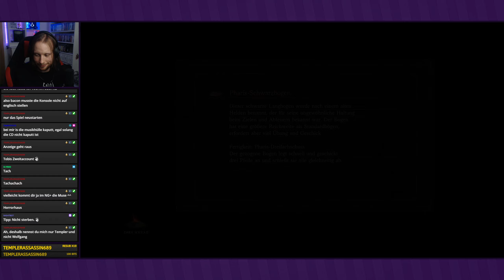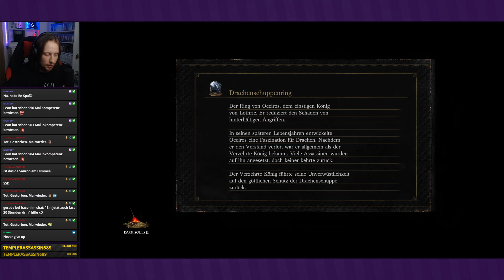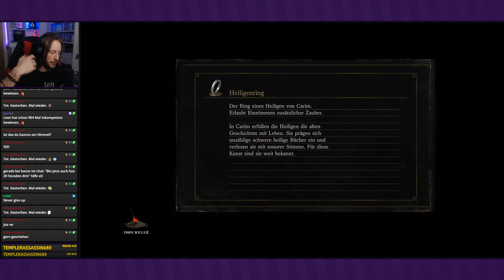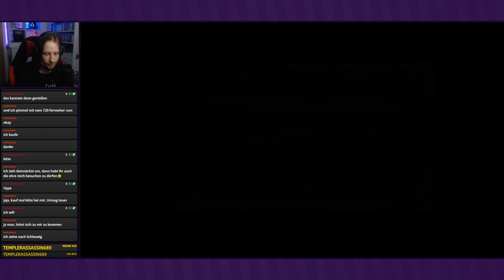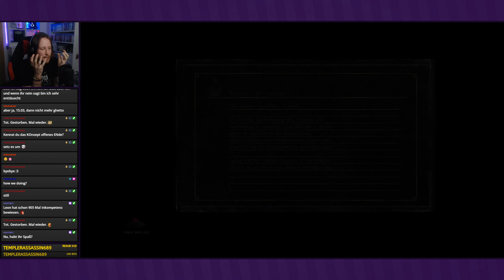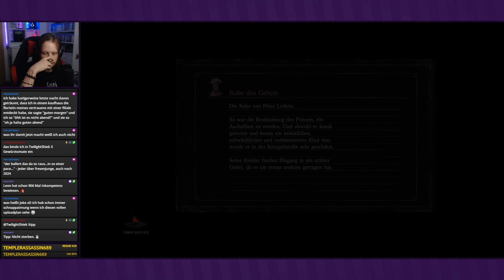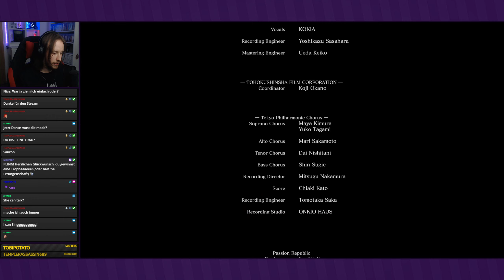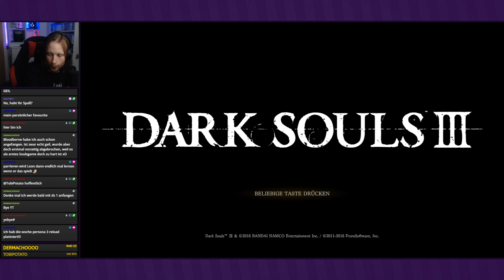Bindung der Ersten Flamme | ENDE ● #78 ● Dark Souls III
Livestream Dark Souls III
Folge 78: Bindung der Ersten Flamme | ENDE

►In dieser Folge:
Es kostet noch einmal viel Nerven, aber am Ende erledigen wir die Seele der Asche und können die Erste Flamme binden. Damit geht die große Reise zu Ende.

Entwickler: From Software
Publisher: Bandai Namco
Originaltitel: ダークソウルIII
Genre: Action-Rollenspiel
Erscheinungsjahr: 2016
USK: ab 16